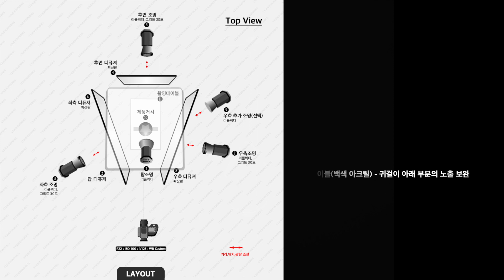쥬얼리, 18K 귀걸이 제품사진촬영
촬영포인트 - 제품의 모양 또는 방향에 따라 조명의 위치가 결정됨.

1. 상단 탑조명(리플렉터) - 전체적인 노출과 귀걸이 윗면의 밝기, 하이라이트

2. 상단 탑 디퓨져(확산판) - 탑 조명의 확산과 반사정리

3. 후면 백조명(리플렉터, 그리드 20도) - 후면의 전체적인 밝기

4. 후면 백 디퓨져(확산판) - 백 조명의 확산과 반사정리

5. 좌측 조명(리플렉터, 그리드 30도) - 좌측면 밝기와 하이라이트

6. 좌측 디퓨져(확산판) - 좌측 조명의 확산과 반사정리

7. 우측 조명(리플렉터, 그리드 30도) - 우측면 밝기와 하이라이트

8. 우측 디퓨져(확산판) - 우측 조명의 확산과 반사정리

9. 우측 추가 조명(리플렉터) - 우측면의 하이라이트와 노출 보완(선택)

10. 제품거치(아크릴) - 제품과 바닥의 분리

11. 촬영테이블(백색 아크릴) - 귀걸이 아래 부분의 노출 보완